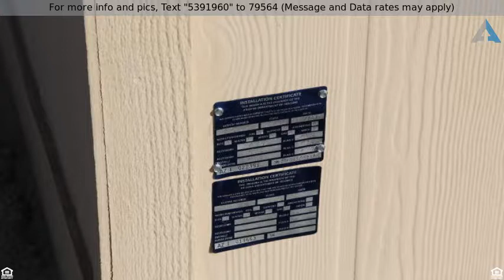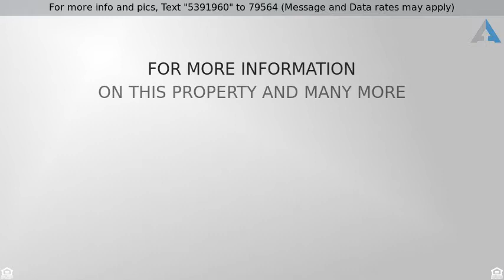Priced at $154,900 - 52657 W Organ Pipe Road, Maricopa, AZ 85139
This 4 bedroom 2 bath MFG home is a must see and s

This 4 bedroom 2 bath MFG home is a must see and sits on aprox. 1.25 acres with awnings front and back, the home is sitting on a block stem wall. Shares the well on the property to the east. New septic installed 2018, New AC condenser installed 2019.  Just 15 minutes from shopping, entertainment, New Multi-generational & Aquatic Center & Regional park and Ak-Chin entertainment center. 35 minutes to Phoenix makes this an ideal property to consider.